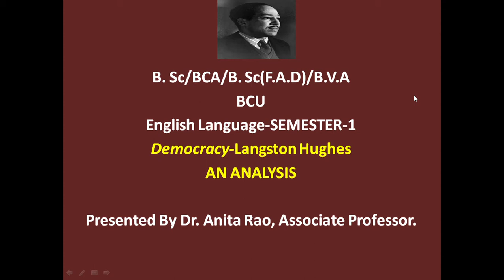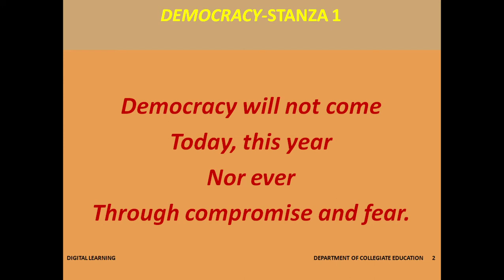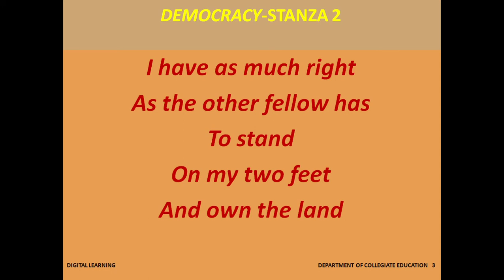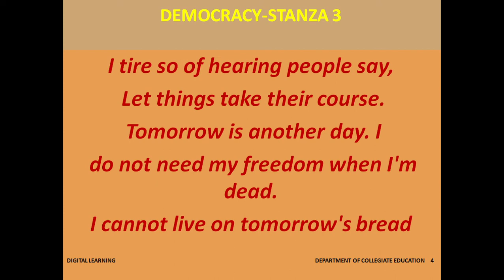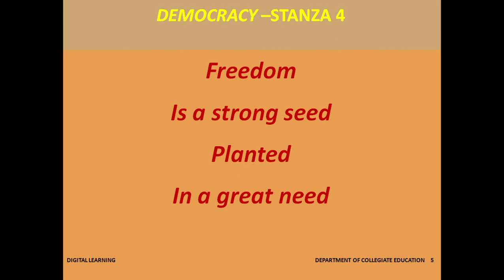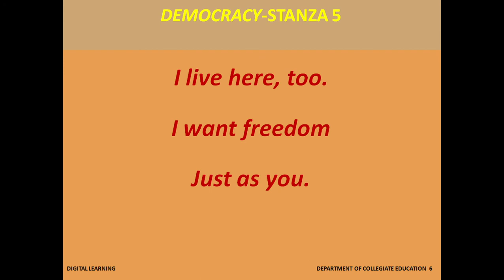Semester 1-BCU-Democracy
Democracy-An Analysis